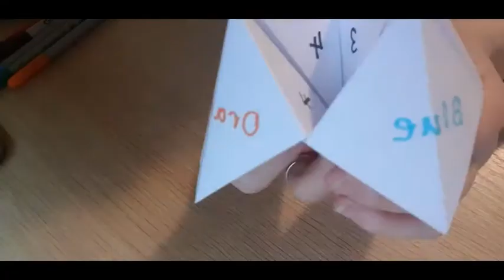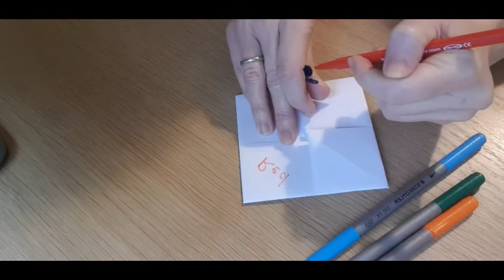How to create a chatterbox in less than 3 mins!